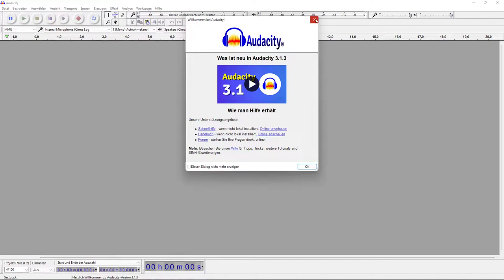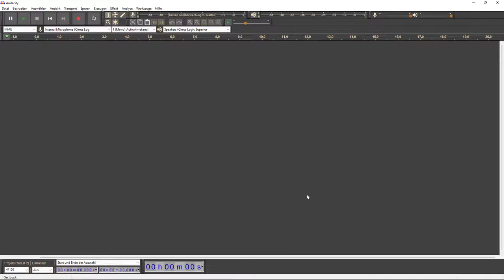Audacity - Erscheinungsbild umstellen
Manchmal kann es hilfreich sein und zu einer besseren Übersicht beitragen, wenn man einen anderen Farbhintergrund auswählt. Wenn Sie Audacity öffnen, erscheint die Standardoberfläche des Editors.

In diesem Tutorial zeige ich Ihnen wie Sie in Audacity das Erscheinungsbild anpassen können um.

Weitere Audacity-Tutorials finden Sie auf der Webseite camtasia-training.de in der Kategorie Audacity. Oder buchen Sie doch einen Audio-Workshop zur „Perfekten (Sprach-)Aufnahme in Audacity“!